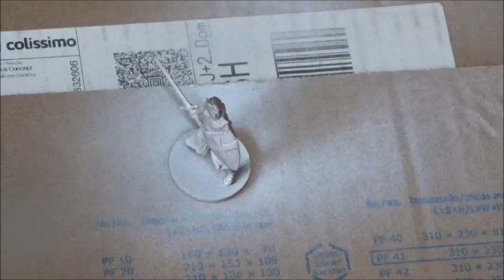Zombicide Black plague peinture sur figurines BENSON